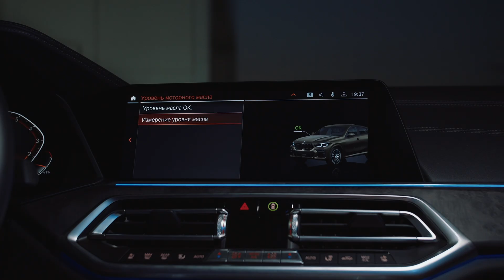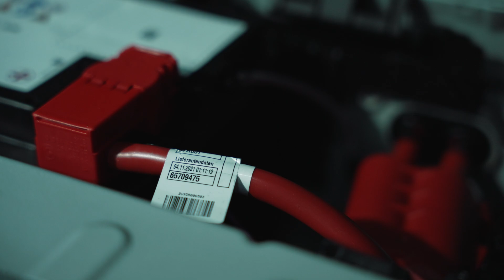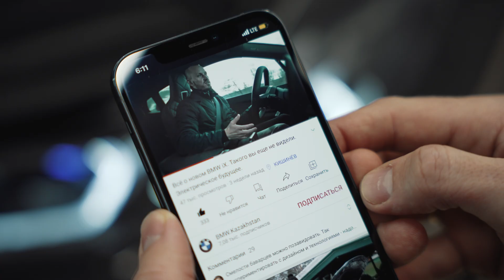Что находится под капотом BMW? ТВОЙ BMW.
Где клеммы аккумулятора? Куда заливать омывайку? Как проверить уровень масла? Долить охлаждающую жидкость? На все эти вопросы, мы ответили в новом ролике про подкапотное простраyство автомобилей BMW

Таймкоды:
00:00 Вступление
00:49 Сердце автомобиля
02:10 Система охлаждения
02:46 Жидкость стеклоочистителя
03:20 Бочок с тормозной жидкостью
03:33 Воздушный фильтр двигателя
04:19 Клемы аккумулятора
05:19 Распорки кузова
05:49 VIN
06:10 Заключение